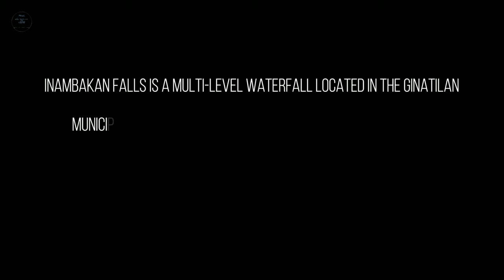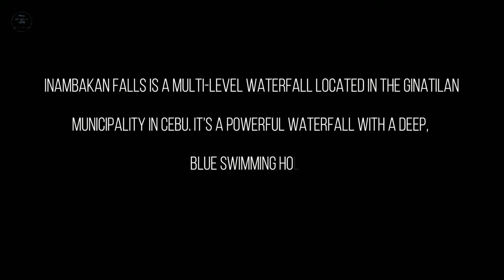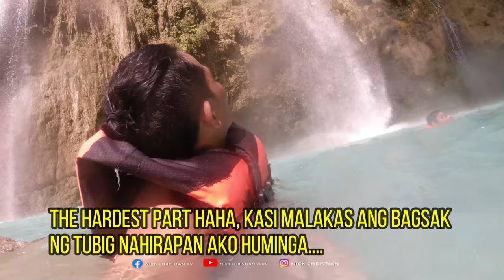Nature hunting in Inambakan Falls | Nick Christian Vlog